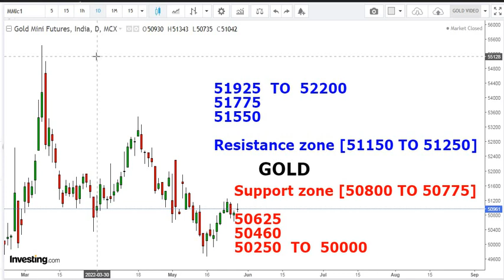गोल्ड मे तेजी कि सुनामी कि तैयारी हे |GOLD Trading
Trading strategy,
Trading view,
gold analysis,
gold overviews,

free video of online candle sticks pattern
marubozu pattern

gold , copper , nickel, stock market, intrday ,metal  ,gold ,bullion  ,support and resistance ,Target ,next week , fall ,gold ,commodity  ,Energy ,intraday forecast ,Technicalanalysis ,updates

how do you trade in gold,
gold trading is profitable?,
best strategy for gold trading,
gold trading in india,
online trading,
gold news,

silver Analysis,
silver mcx,
Price analysis,

सिल्वर ट्रेडिंग,
 चांदी विश्लेषण,
 चांदी भविष्य,
आप सोने का व्यापार कैसे करते हैं,
 सोने का व्यापार लाभदायक है?,
 सोने के व्यापार के लिए सबसे अच्छी रणनीति,
 भारत में सोने का व्यापार,
 ऑनलाइन व्यापार,
 सोने की खबर,
सोने की ट्रेडिंग रणनीति,
 ट्रेडिंग रणनीति,
 ट्रेडिंग व्यू,
 शुरुआती के लिए सोने का व्यापार,
 गोल्ड स्टेटगी हिंदी में,
 सोने की ट्रेडिंग रणनीतियाँ,
 गोल्ड मी ट्रेडिंग कैसे करे,
 समर्थन और प्रतिरोध,
 सोने का अवलोकन,